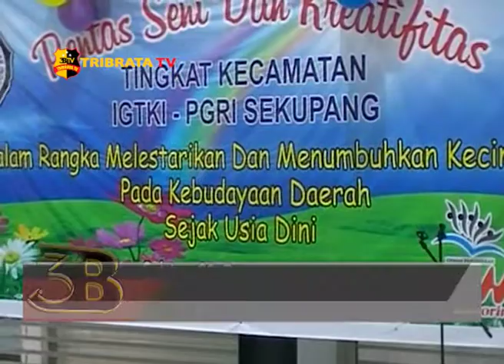IGTKI SEKUPANG GELAR PENTAS SENI DAN KREATIFITAS SISWA TK